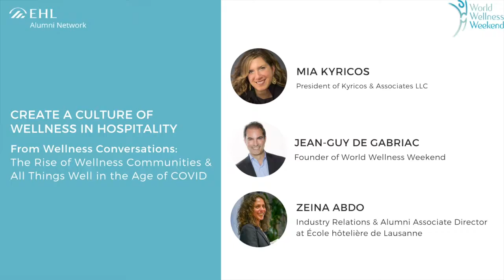Create a culture of Wellness in Hospitality with Mia Kyricos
Listen to Mia Kyricos talk about the importance of creating a culture of Wellness in the hospitality industry.

The three panellists are Mia Lyrics (President of Kyricos & Associates LLC), Zeina Abdo (Industry Relations & Alumni Associate Director at École hôtelière de Lausanne), and Jean-Guy de Gabriac (Founder of World Wellness Weekend)

This video is part of the Wellness Conversations, a series of podcast Co-organized by World Wellness Weekend and the Alumni Network of École hôtelière de Lausanne.